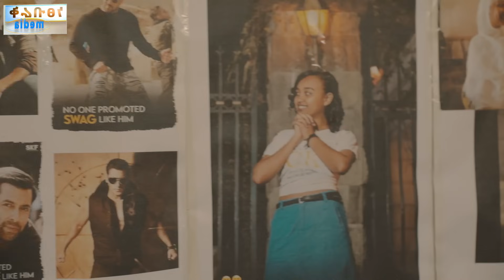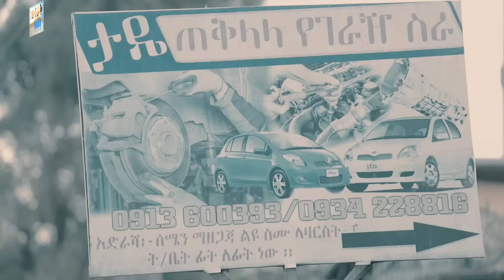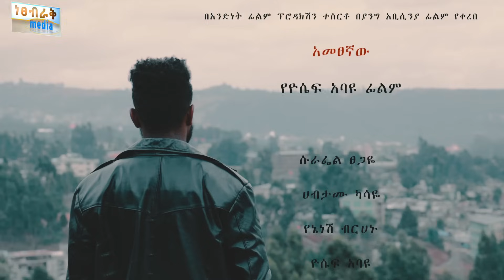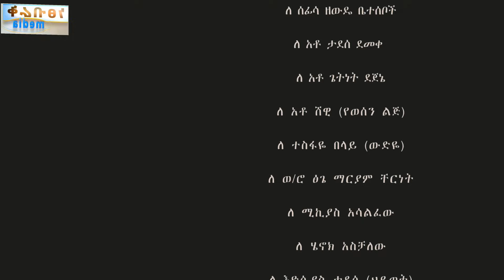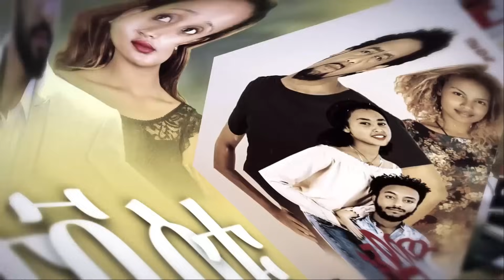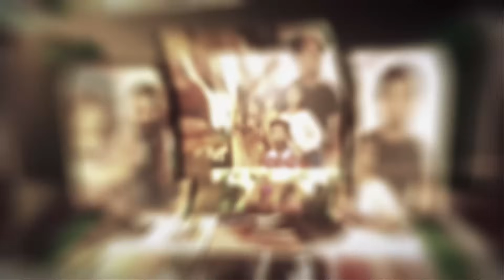አመፅኛው - Ethiopian Movie Ametsegnaw 2024 Full Length Ethiopian Film Ametsegnawu 2024